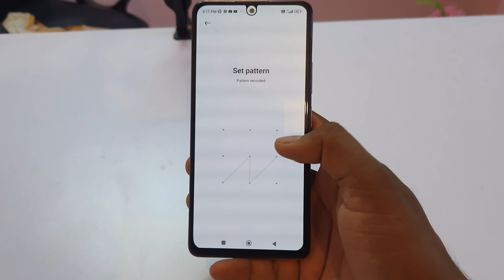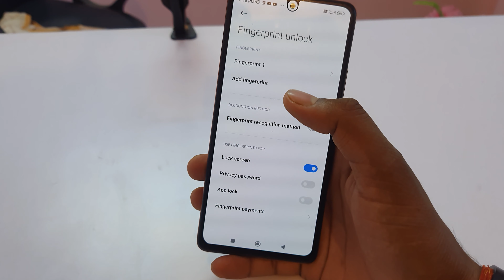redmi note 12 pro display fingerprint setting/redmi note 12 pro in display fingerprint lock setting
redmi note 12 pro display fingerprint setting/redmi note 12 pro me in display fingerprint lock/fingerprint sensor